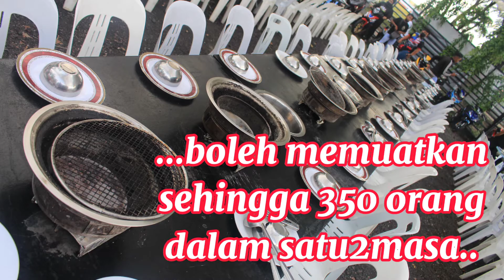Buffet Ramadhan style Steamboat & Grill : hubungi 013 - 876 9086